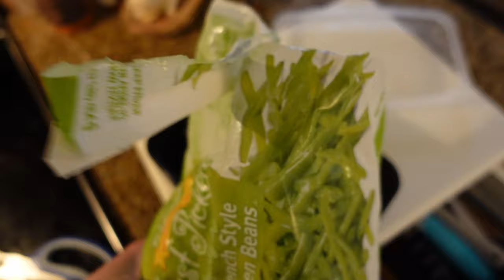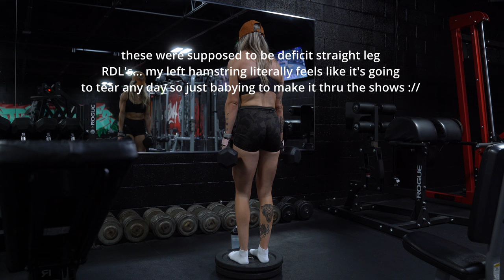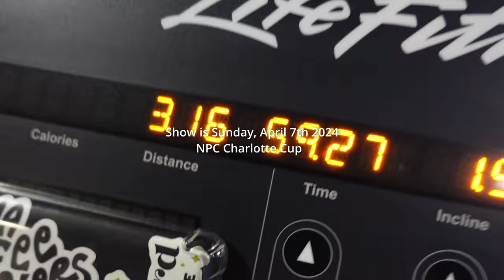BIKINI PREP - two weeks out, glutes workout mic'd up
Sam Sulek inspired in terms of the simplicity of this vlog bc ya girl is low on energy... mic'd up my entire glutes and hamstrings from two weeks out! Follow on instagram, keeping my story up to date as I head into PEAK WEAK and SHOW DAY!